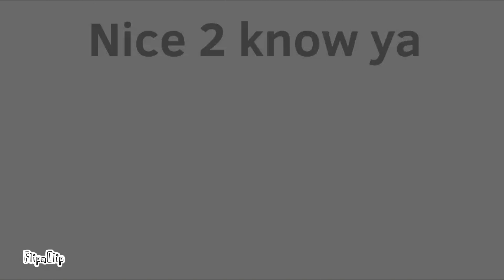Nice 2 Know Ya! || Animation Meme || [COLLAB💜] -Froggo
WOOO COLLAB WIT

@JustSillyæh._OFFICIAL SUB TO HER‼️‼️

Original:

Inspired:

Ft. Kat!

Fps: 15

Framers: 620+

tags